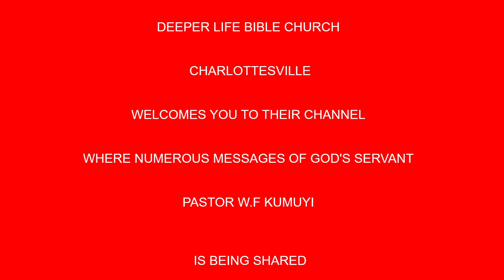Ministerial Gift for a Fruitful Ministry BY PAS W F KUMUYI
Time

USA: 6.00pm - 7pm
Access Code: 344823#

Germany 12am-1am
Access code:344823#